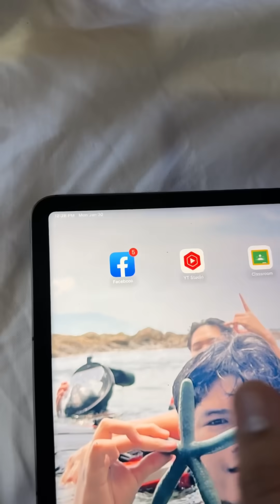FINALLY MAKAKAIN KO NARIN ANG PINAKA MAHAL NA CRAB SA LAHAT(GRABE!!?)